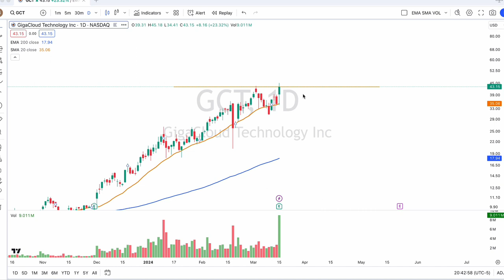Watchlist For This Week | GCT Analysis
What I am watching this week for trading opportunity and why I am bullish on it.

▶︎ Personal Finance
▶︎ Stock Trading & Investing
▶︎ Building Wealth